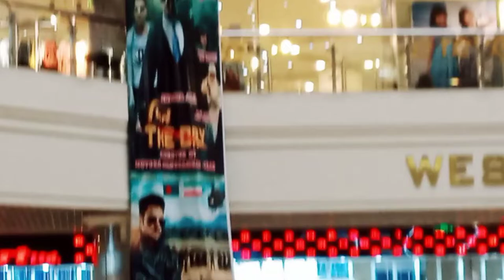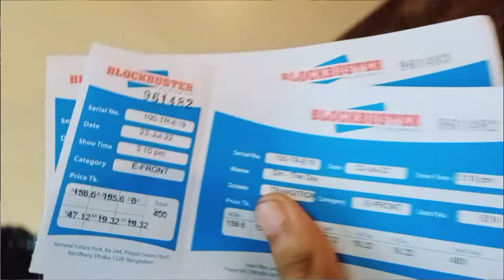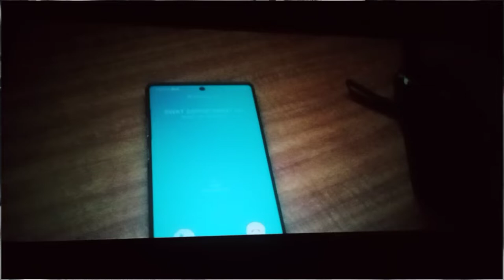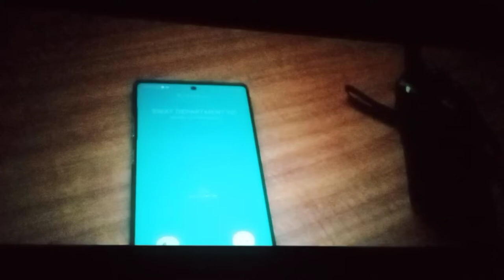দিন the day | একশো কোটি টাকা বাজেটের সিনেমা | vlog#1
দিন-দ্যা ডে হল ২০২২ সালে মুক্তিপ্রাপ্ত ইরান-বাংলাদেশ যৌথ প্রযোজনার একটি অ্যাকশন থ্রিলার চলচ্চিত্র। এটি পরিচালনা করছেন ইরানি পরিচালক মোর্তেজা অতাশজমজম। এতে অভিনয় করেছেন চলচ্চিত্র অভিনেতা অনন্ত জলিল। চলচ্চিত্রটি ইরানের মোর্তেজা অতাশজমজম ও বাংলাদেশের অনন্ত জলিল যৌথ ভাবে প্রযোজনা করেছেন। উইকিপিডিয়া

প্রাথমিক রিলিজ: ১০ জুলাই, ২০২২

ডিরেক্টর: Morteza Atashzamzam

বাজেট: ১ বিলিয়ন BDT